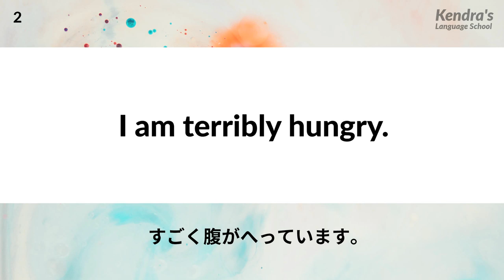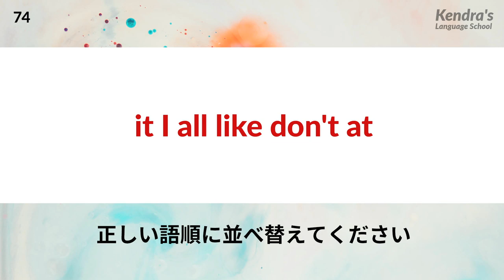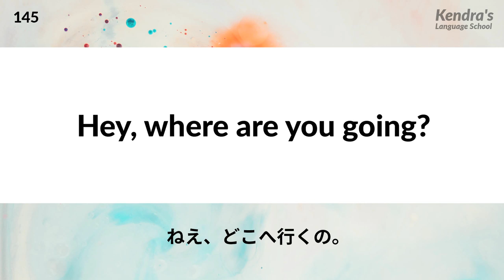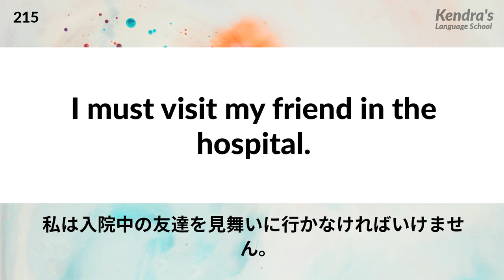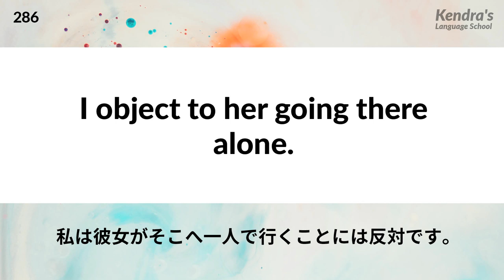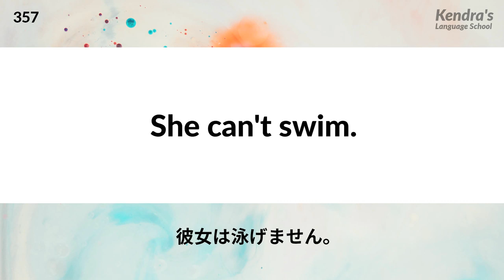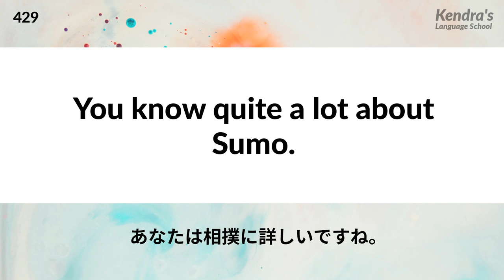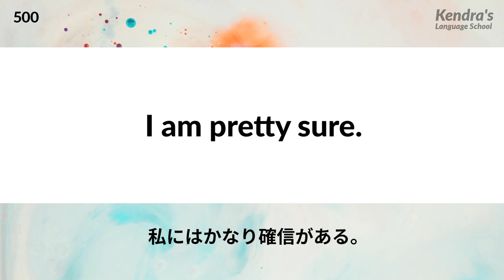英語の語順ならべかえトレーニング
正しい語順に並べ替えて、文を作りましょう！
✏️学習方法✏️
1 単語がランダムに並べ替えられた文章が約4秒間表示されるので、正しい語順に並べ替えてください
2 標準速度の音声が再生されます
3 正しい文章が表示され、ゆっくり速度と標準速度の音声が再生されます

📺公開中の学習動画一覧📺

★★★★★リスニング★★★★★

■ネイティブ英語・リスニング練習　クイズ感覚でリスニング力を鍛えよう

★★★★★2人以上の会話練習★★★★★

★★★★★会話に使えるフレーズ★★★★★

■ネイティブ英会話・リスニング＆スピーキング練習 - 3段階スピードで英語に慣れよう

■聞き流し・はじめての英会話フレーズ＆単語500（日本語・英語音声付）リスニング

■聞き流し・基本の英会話フレーズ1000（日本語・英語音声付）リスニング

★★★★★単語・熟語★★★★★